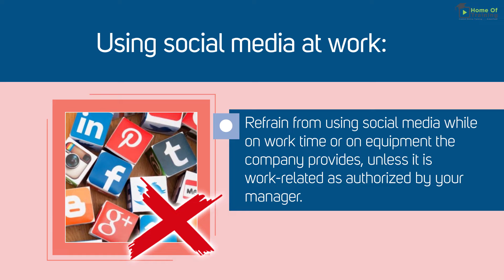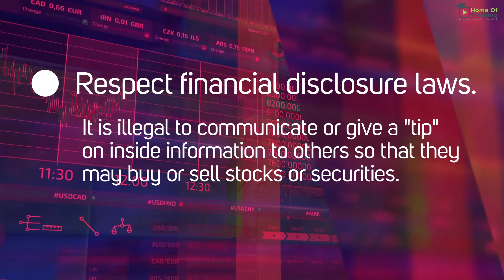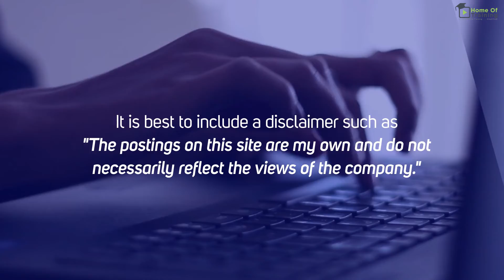Social Media at work, Right or Wrong?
In this video you will learn about social media in the workplace, what it means, how to incorporate it in your everyday work life.  Learn what is considered appropriate and inappropriate.

About Home of Training:

Home of Training is a fully customizable Online Learning Management system that provides interactive instruction for managers and employees in various facets of the hospitality industry. These categories include Food, alcohol, sexual harassment, security, safety, customer relations, etc. Our exclusive programs – were designed in collaboration with industry experts to meet the requirements of the various federal, state, and local laws.